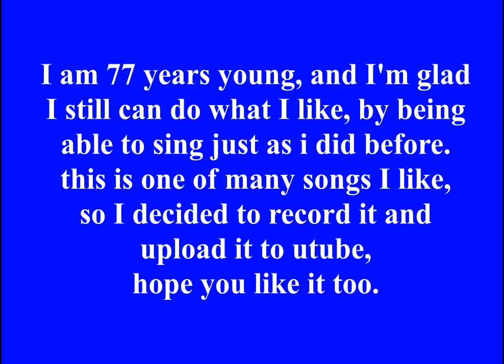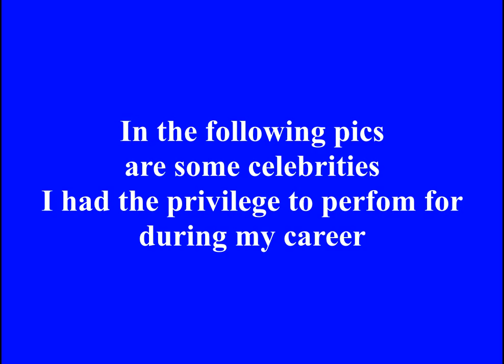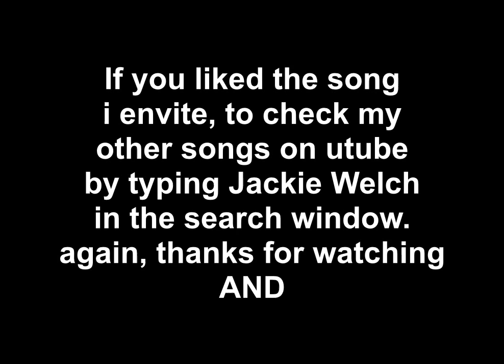Million Alyh Roz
A beautifull Russian song, Cover perfomed by Jackie Welch. Just a couple of months ago I had my B-D and started my 78th yaer, I am still performing 3-4 nights a week in the South East Florida. Hope you like the song, if you do please subscibe to my channel, I upload often new songs in different languages that you may like. Thank you for waching. JW